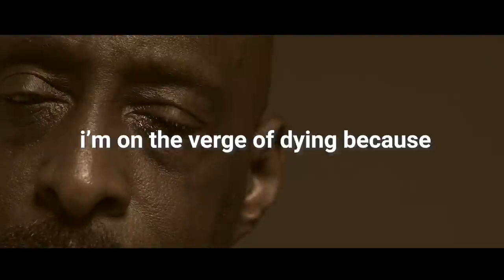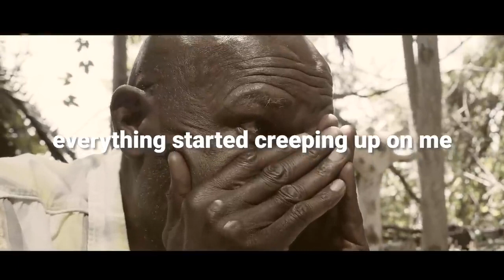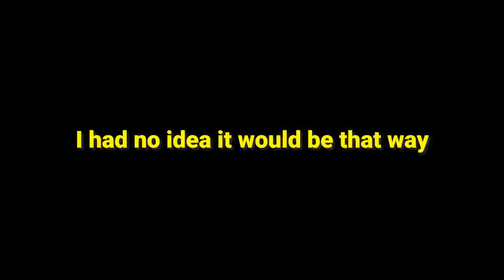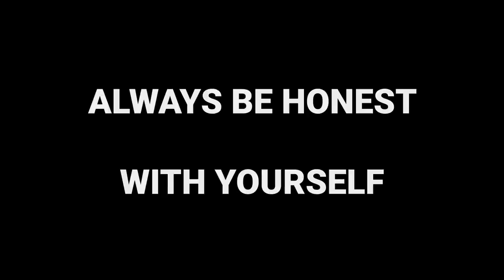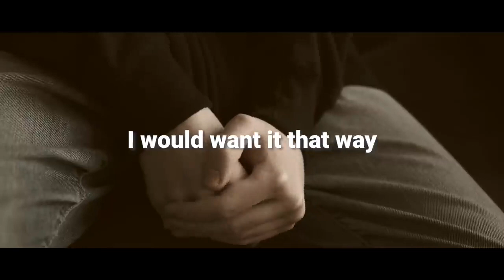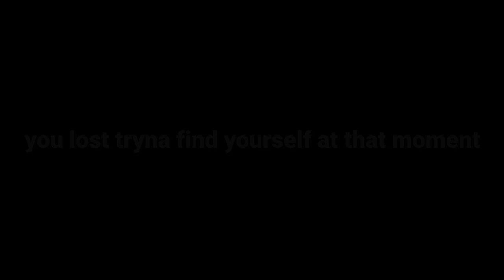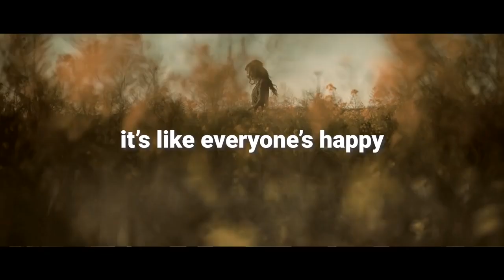STOP DRINKING ALCOHOL - Mike Tyson | Best Motivational Video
1) This video has no negative impact on the original works.
2) This video is also for teaching purposes.
3) It is transformative in nature.
4) I only used bits and pieces of the videos to get point across where necessary.